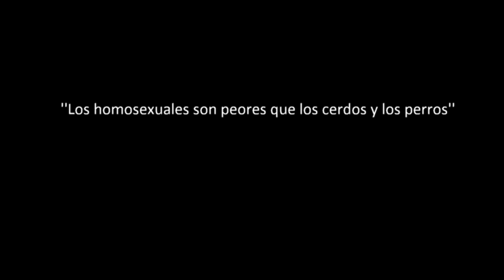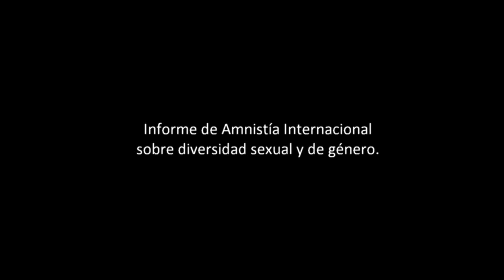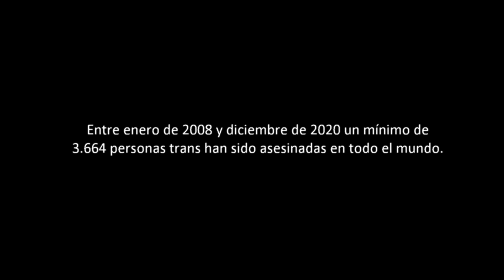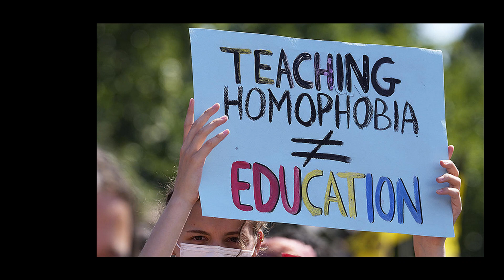Pride 2022 - Día del Orgullo